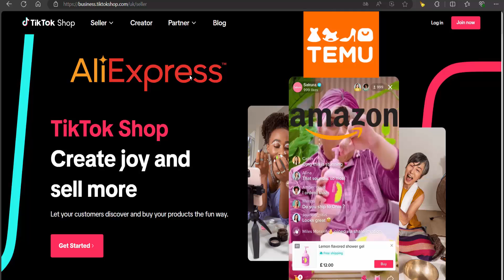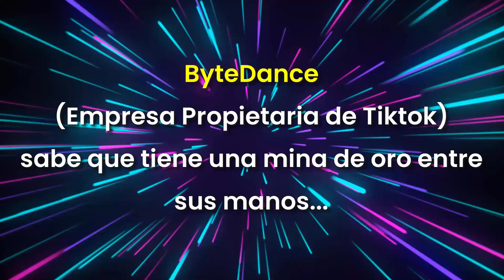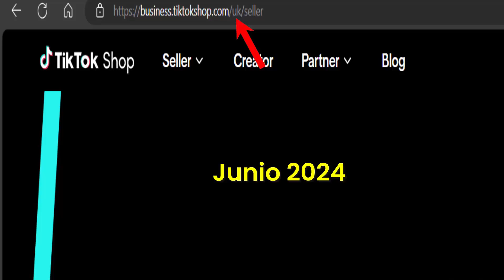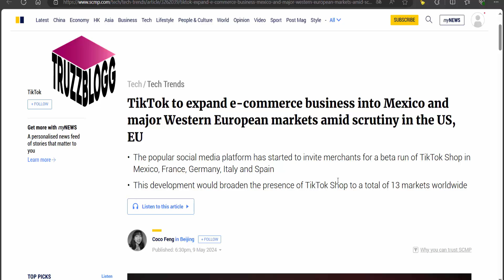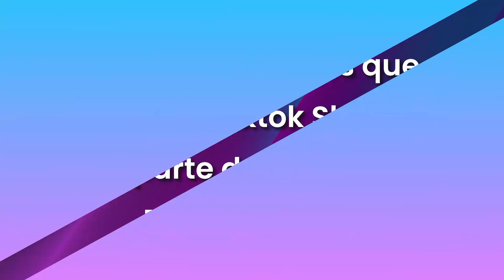💰VENDER EN TIKTOK SHOP💰 Cuando llegará Tiktok Shop a ESPAÑA, MÉXICO y EUROPA?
Ganar dinero en Tiktok Shop? Vender en Tiktok Shop: Cuando llegará Tiktok Shop a ESPAÑA, MÉXICO y EUROPA? Gana dinero promocionando productos en Tiktok Shop. ¿Cuándo voy a poder vender en Tiktok Shop España?

Tiktok es una red social que está teniendo un auge enorme en varias regiones del mundo. Por ejemplo, en Asia y Estados Unidos Tiktok cuenta con una cantidad enorme de usuarios que se conectan a esa plataforma de vídeos cortos a diario.

Pero lo más novedoso de Tiktok es su nueva plataforma de comercio electrónico llamada TIKTOK SHOP, que permitirá a los usuarios de la plataforma realizar compras online sin tener que dirigirse a otras plataformas de ecommerce. Es decir, la gente que está viendo un vídeo en Tiktok, podrá adquirir un producto determinado dentro de la propia plataforma de Tiktok.

Lo que mucha gente se pregunta es lo siguiente: ¿Cuándo llegará Tiktok Shop a España? ¿Cuándo llegará Tiktok Shop a México? De acuerdo con las últimas informaciones que fueron facilitadas por ByteDance, empresa propietaria de Tiktok, la tienda oficial de Tiktok llegará a algunos países de Europa (entre ellos, España) antes del final de septiembre de 2023. También está previsto que Tiktok Shop pase a estar disponible en México en la misma fecha.

Lo que mucha gente no sabe es que Tiktok está a punto de ser prohibido en Estados Unidos. Es por eso que ByteDance, los propietarios de Tiktok, se apresuraron en abrirse nuevos mercados donde poder explotar su herramienta de ecommerce.

Es por eso que ya trataron de informar sobre los nuevos mercados/países que estarán disponibles en Tiktok Shop en las próximas semanas o meses. En Europa, Tiktok Shop estará disponible a finales de septiembre en Italia, Francia, Alemania y España. En Norte América, Tiktok Shop llegará a México.

Con estos movimientos de Tiktok, los creados de contenidos podrán promocionar productos que se vendan en Tiktok Shop (ganando una comisión por hacerlo). Y además, los comerciantes podrán explotar un mercado muy jugoso dentro de la plataforma de vídeos cortos más conocida del mundo.

Datos sobre Tiktok Shop en Estados Unidos:
✔ Inició en Agosto/Septiembre 2023
✔ A finales de 2023 ya existían más de 500.000 comerciantes vendiendo sus productos en Tiktok Shop
✔ Más de 55 Millones de personas ya compraron en Tiktok Shop de Estados Unidos
✔ Tiktok Shop consiguió unos beneficios de 17 billones de dólares en 2023, según un  informe de Financial Times

Por tanto, vamos a poder ganar dinero vendiendo en Tiktok Shop. Además de eso, podemos promocionar productos comercializados en Tiktok Shop para poder ganar dinero a través de comisiones. ¿Qué te parece que Tiktok Shop llegue a España/Europa? ¿Vas a utilizarlo para comprar online?